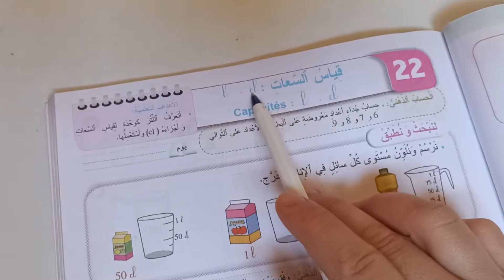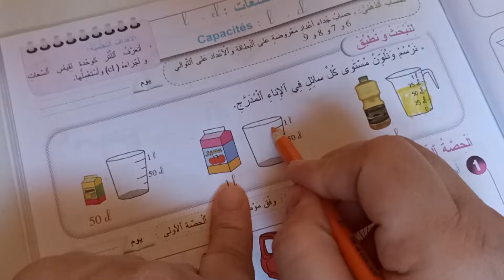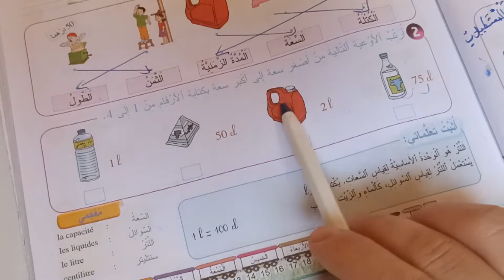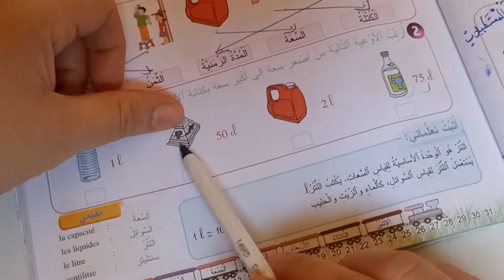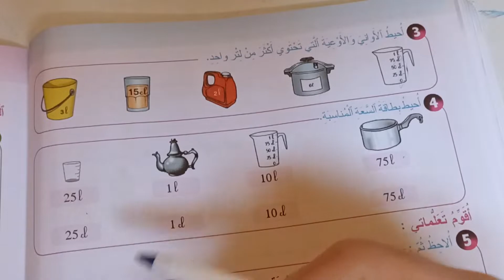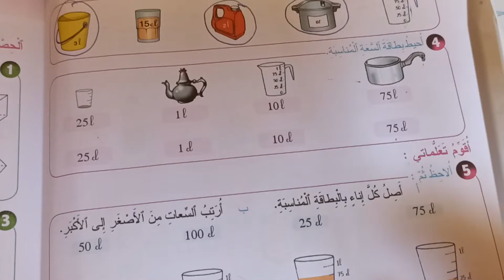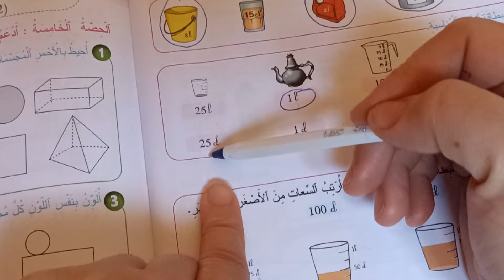قياس السعات المرجع في الرياضيات المستوى الثاني صفحة:87_88